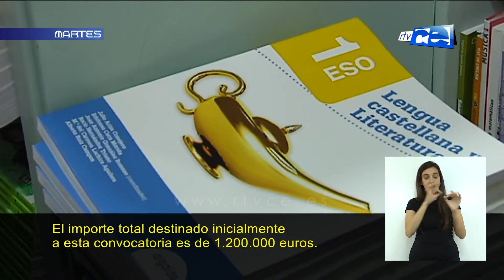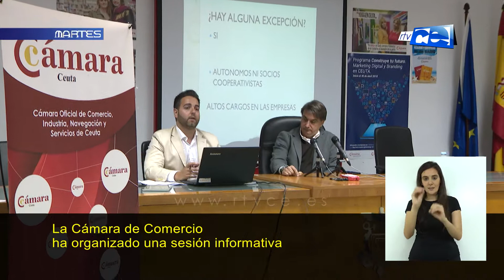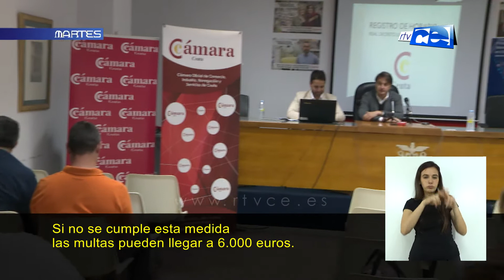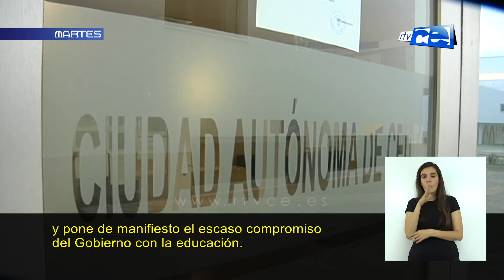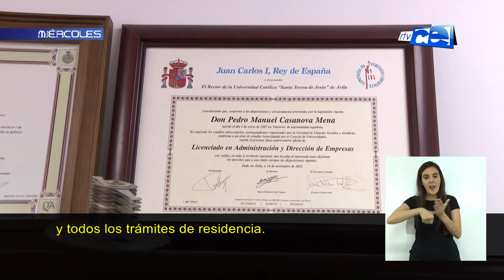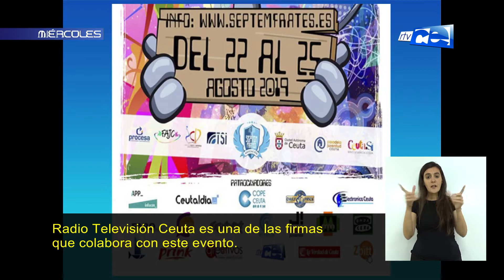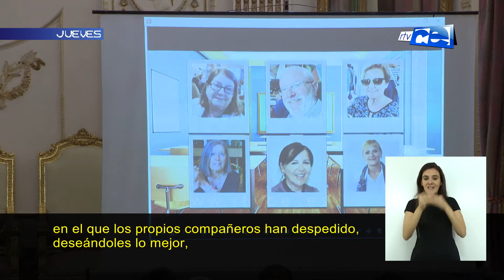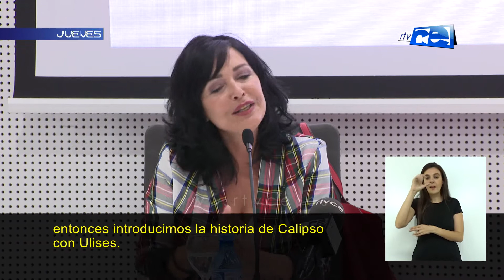LA SEMANA 08 06 2019